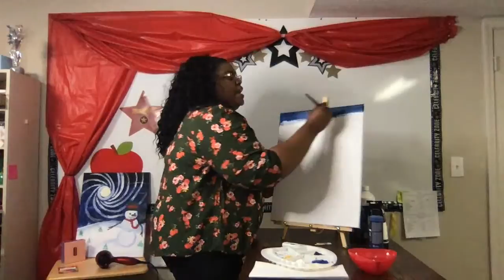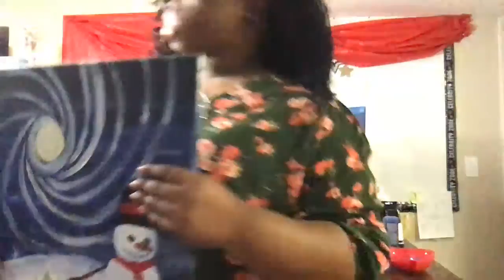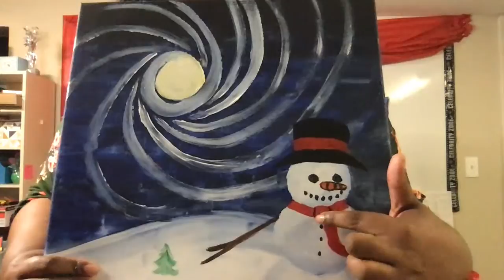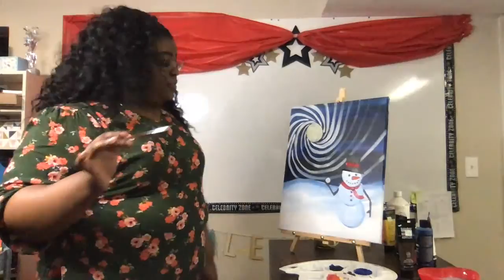Copy of Virtual Sip 'n' Paint | Oddie Bodied Girl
Let's bring in the holidays with a little creativity!